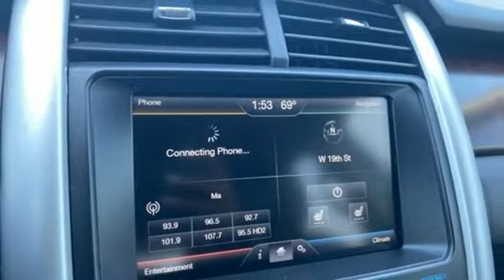Used 2013 Ford Edge Mt Pleasant TX Sulphur Springs, TX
Year: 2013
Make: Ford
Model: Edge
Trim: Limited
Engine: 3.5L V6 Ti-VCT
Transmission: 6-Speed Automatic with Select-Shift
Color: Black
Interior: Charcoal Black
Mileage: 154369
Stock #: D12283B
VIN: 2FMDK3KC2DBE33355
**ONE OWNER - NO ACCIDENTS**, **LOCAL TRADE-IN - NEVER A RENTAL**, **NAVIGATION**, **REMOTE START**, **LEATHER**, **HEATED SEATS**, **BACKUP CAMERA**, **BLUETOOTH HANDS-FREE CALLING**.brbrTuxedo Black Metallic 2013 Ford Edge Limited FWD 6-Speed Automatic with Select-Shift 3.5L V6 Ti-VCTbrbrThis vehicle is located at Elliott Auto Group in Mt. Pleasant but can be made available upon request. Price includes all dealer discounts. The price listed is the lowest available price. It does not include tax, title, license, or documentation fees ($150). We are located just west of Titus Regional Medical Center on the I-30 frontage road. Recent Arrival! 19/27 City/Highway MPGbrbrAwards:br * Ward's 10 Best Engines * 2013 KBB.com Brand Image AwardsbrbrbrReviews:br * The Ford Edge offers a balanced ride, multiple engine choices, and a wide range of tech and amenity options that can morph it from a sub-$30,000 family hauler to a powerful, blinged-out machine reaching over $45,000. Source: KBB.combr * Quiet and comfortable cabin; abundant features; comfortable ride; composed handling; available EcoBoost four-cylinder engine. Source: Edmunds

Address:
2055 Burton Rd.